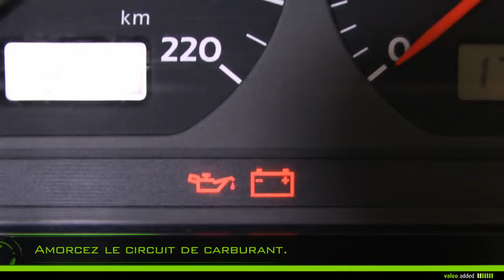Driving Assistance] Valeo Fuel Filter - montage d'un filtre à carburant à visser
10‏/10‏/2011
Valeo Filtration moteur - Fuel filter
Filtre à carburant à visser

Longévité et précision

Avec Valeo, changez votre filtre à carburant à visser en toute simplicité.
Pour moteurs à essence : codes de 587 200 à 587 499
Pour moteurs diesel : codes de 587 700 à 587 899)

Valeo vous recommande de changer votre filtre à carburant tous les 30 000km en accord le plan d'entretien de votre véhicule.

Valeo, la technologie automobile, naturellement.